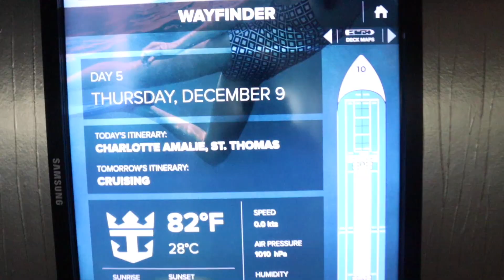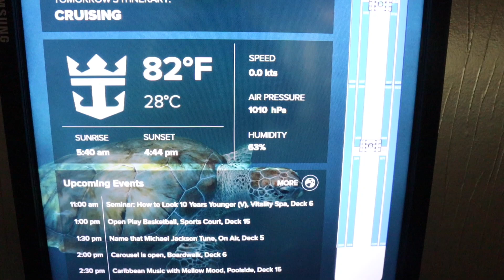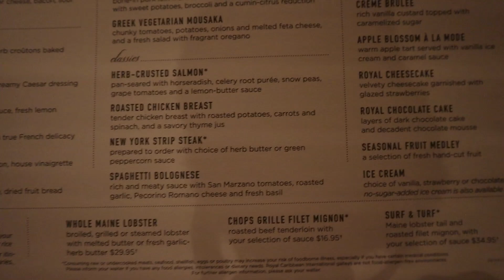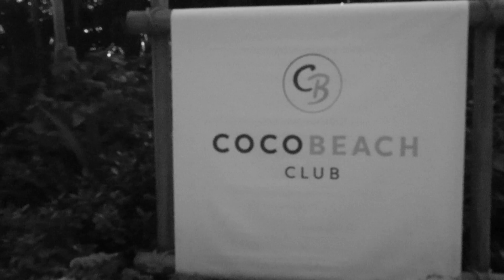Harmony Cruise Vlogs | St. Thomas & LOTS of ENTERTAINMENT!!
How does Oasis of the Seas compare with Harmony of the Seas? Watch this cruise series for a recent comparison of both ships. In this episode, I enjoy some fun in St. Thomas, and look out for the little CUTIES!! Love entertainment on cruise ships? You won't want to miss this episode!